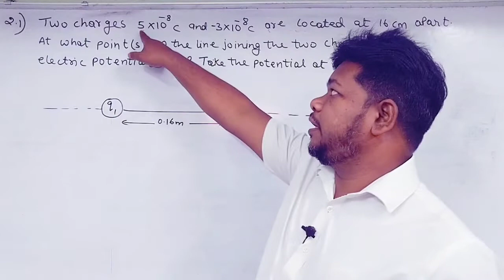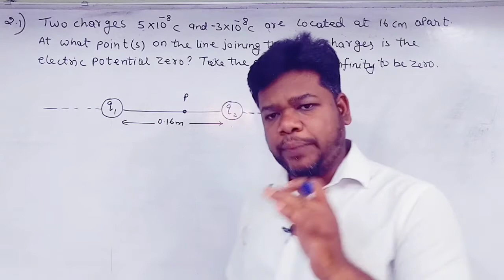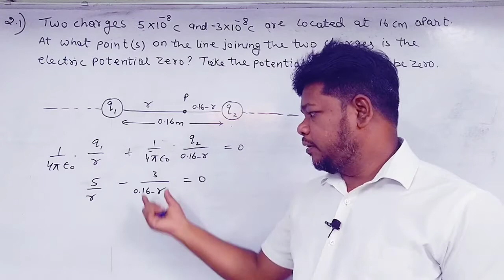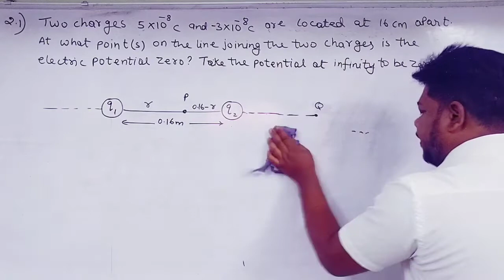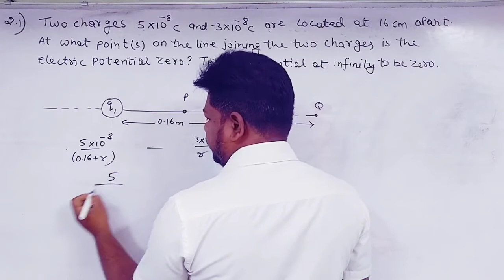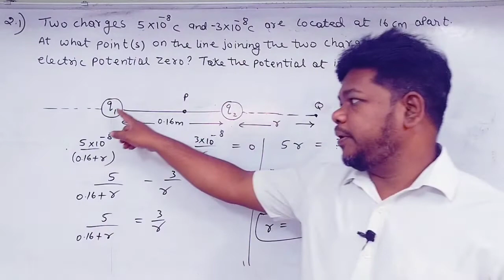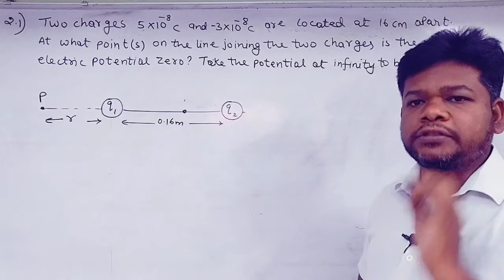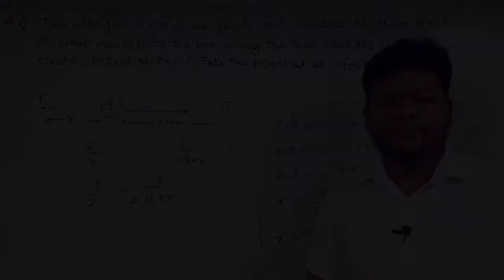28. Electrostatic Potential & Capacitance | NCERT Exercise| Question 2.1